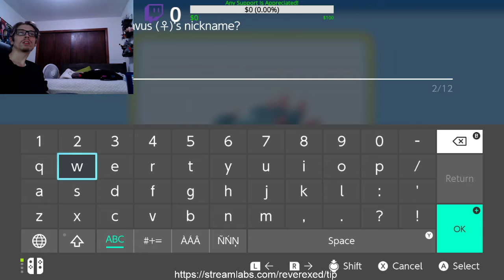Pokemon Shining Pearl Drunk Nuzlocke Part 3 - Alucard Goes Hellsing